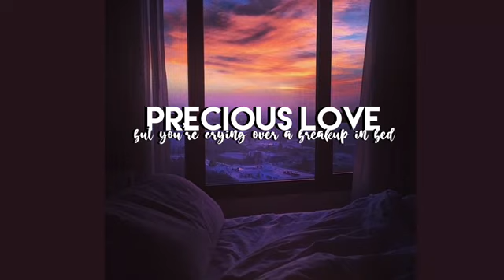precious love by twice, but you’re crying over a breakup in bed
i thought the atmosphere of this video went well with the meaning of this song, so i hope you like it. thank you for watching this video. if you have any suggestions for what other songs you'd like to see, don't be afraid to leave them in the comments below!

[second verse: chaeyoung]
are you still the same as you were
are you still unable to forgive me
is the wound i inflicted you
still unable to heal

[pre-chorus: jeongyeon]
or have your replaced my place
do i no longer have a place in your heart anymore

[chorus: nayeon & jihyo]
you have no idea how much i regretted letting you go
please come back to me, please forgive me
it won't be the same again, i think i took your lvoe for granted
please come back to me into my arms

[third verse: momo]
i think i was blind for making you hurt
i can't believe that i made you cry, when i was the only person you looked at

[fourth verse: dahyun]
i don't think i deserved your love
i didn't realize how precious your love was

[first bridge: tzuyu]
the darkness came when you left
and i realized that i need you

[second bridge: dahyun & chaeyoung]
boy listen, i cried until my eyes would be swollen and in pain
and i laughed until i couldn't breathe anymore
we fought like we were never going to see each other again
and i missed you like you weren't there anymore
i didn't realize my feelings towards you
your heart is already full of hate
please come to me first and smile for me
embrace me and please be next to me for the rest of our lives

[chorus: nayeon & jihyo]
it won't be the same again, i think i took your love for granted
please come back to me in my arms
please come back to me into these arms

[outro: chaeyoung]
come back